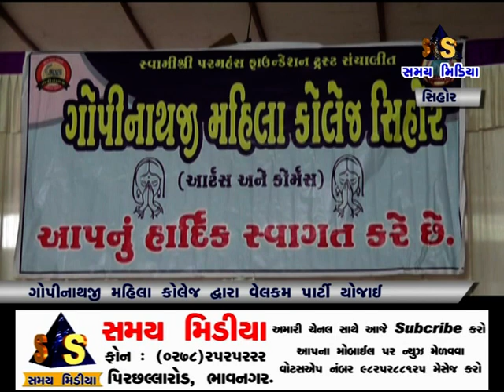ગોપીનાથીજી મહિલા કોલેજ દ્વારા વેલકમ પાર્ટી યોજાઈ